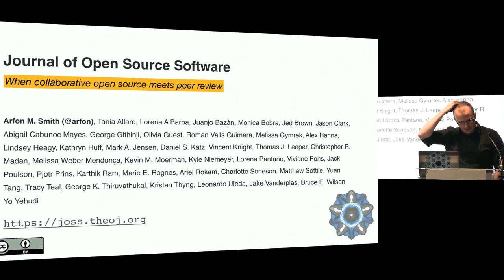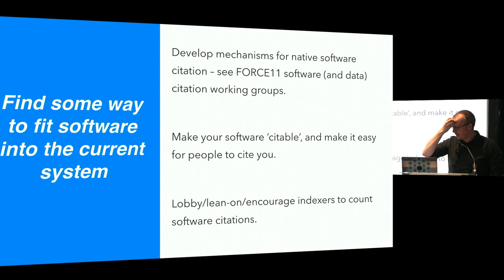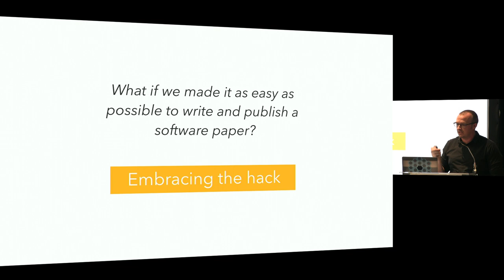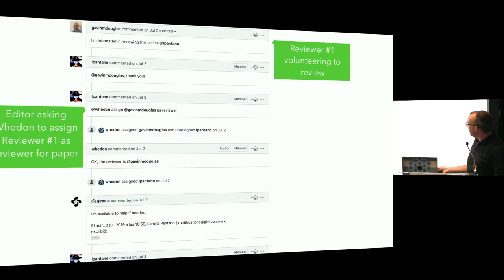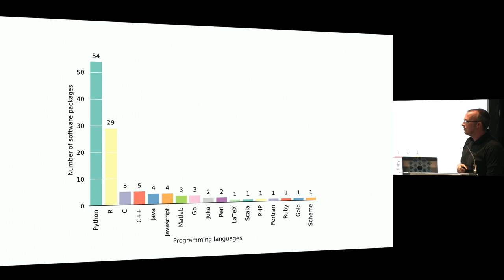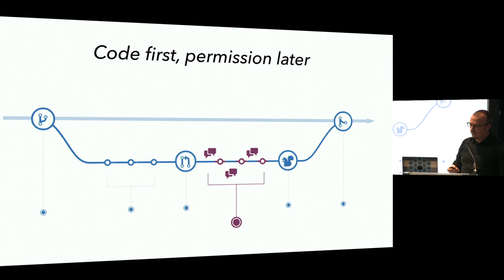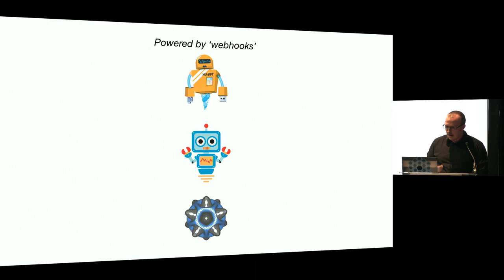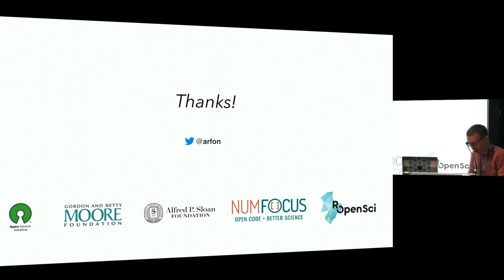The Journal of Open Source Software: when collaborative open source meets peer review - Arfon Smith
The keynote was presented at FORCE2019 by Arfon Smith, Editor-in-Chief, Journal of Open Source Software. Head, Data Science Mission Office.